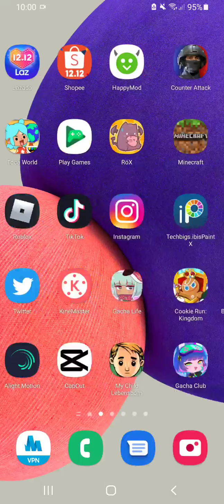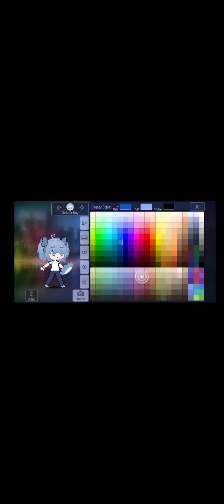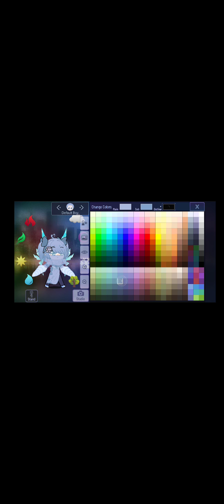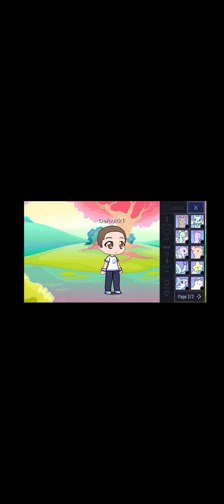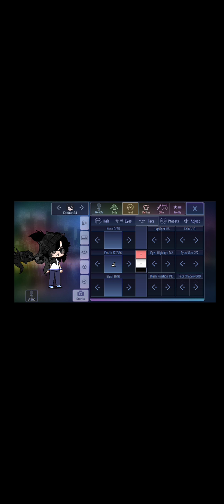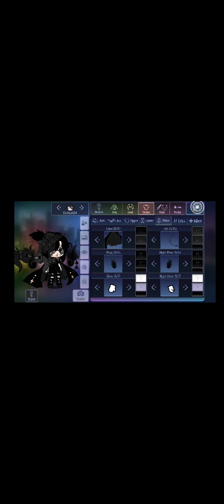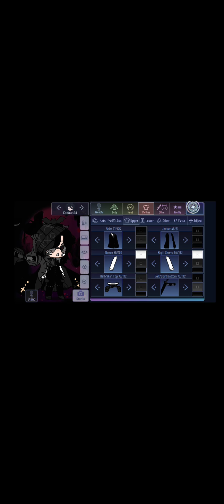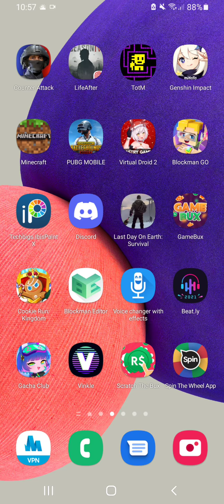Playing Gacha Club :v [making ocs] :v